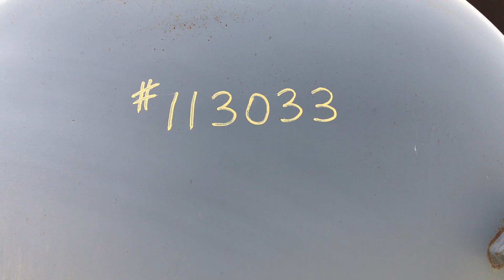113033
Unused 2560 gallon pressure vessel.  Mfg. by Manchester Tank in 2018. Carbon Steel material. 5'0" diameter x 15'8" length. 165 psi @ 400 deg. F. 12" x 16" side manway. Skirt Support. for a complete description.